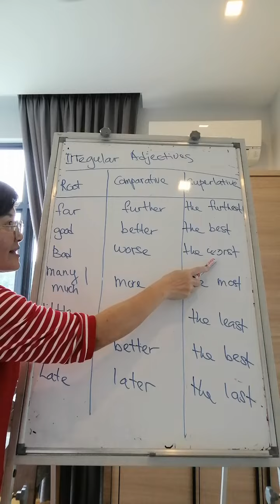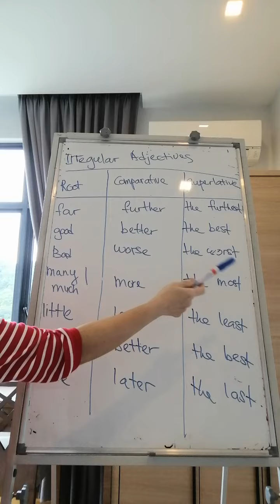STD 2 ( irregular Adjectives)